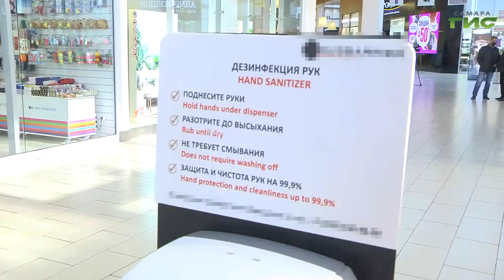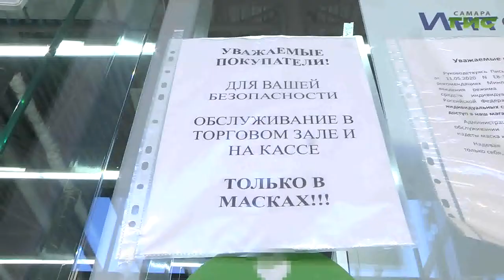Соблюдается ли масочный режим в торговый центрах Самары, проверили представители областных властей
Соблюдается ли масочный режим в торговый центрах Самары, проверили представители областных властей. Проконтролировали и работу фуд-кортов. Напомним, на время школьных каникул губернатор Дмитрий Азаров отдал распоряжение торговым центрам не допускать  туда подростков без сопровождения взрослых. Все ли меры соблюдаются, в нашем сюжете.